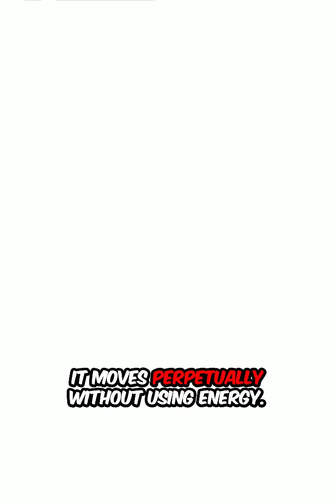"Time Crystals: The Material That Breaks Time Itself!"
Imagine a crystal… that moves forever without using energy.
Sounds impossible?
Welcome to the world of Time Crystals — a new state of matter that literally defies the laws of physics!

Unlike ordinary crystals (like diamonds or salt),
Time Crystals don’t just have structure in space — they have structure in TIME.
They oscillate eternally, flipping between states in a loop that never ends,
Without losing energy. Without stopping.

First proposed in 2012 by Nobel laureate Frank Wilczek,
And later created in labs by Google’s quantum computers,
These bizarre materials challenge our understanding of thermodynamics, stability… even reality itself.

Because Time Crystals may lead to:

Quantum computers that never crash

Energy systems that never degrade

And a new era of physics where the rules we trusted… no longer apply.

Viewer Questions:

Do you think perpetual motion is finally real?

Could Time Crystals hold the key to infinite energy?

Or are we messing with laws we barely understand?

Physics has been broken…
And it’s never looked this beautiful.